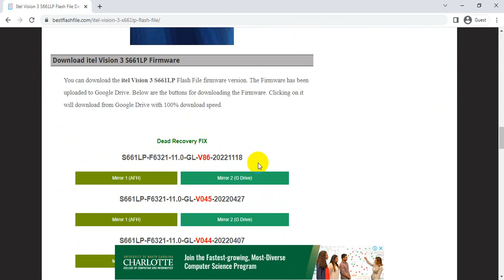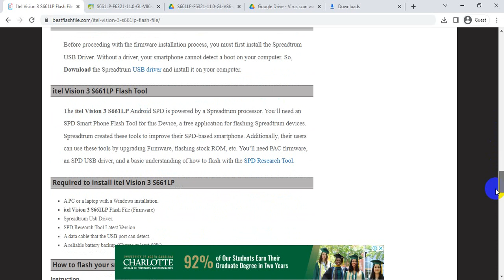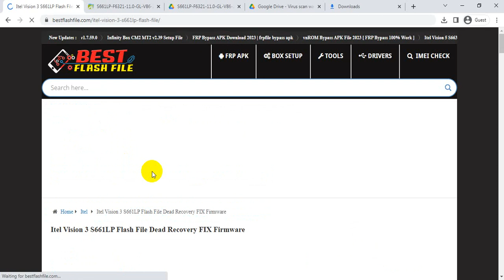Itel Vision 3 S661LP Dead Recovery FIX Firmware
"Best Flash File is the world largest Firmware, Flash File sharing platform where you can find all kinds of Firmware, Flash File, Flash Tool, USB Driver Tutorial"

Label: Best Flash File

Model: Itel Vision 3 S661LP
Phone CPU: Spreadtrum (SP9863A)
File Status :  Only Paid/Not Free
File Size: 2.28GB
Flash Tool: Transsion SWD Tool

You can find the itel Vision 3 S661LP flash file (Firmware) tested very carefully on our site. In this post, we are sharing the itel Vision 3 S661LP flash file (Firmware). I can help you fix any software issue on your itel Vision 3 S661LP smartphone. If you go through this post, you will find all tutorials on downloading and installing the flash file (Firmware) on your smartphone.

Why are you flashing?
If your itel Vision 3 S661LP suddenly crashes due to a virus, a hanging problem, or a fast boat, restart problem, you will need to flash Firmware to repair your Device. Hard reset: If your smartphone is not operating, does not enter recovery mode, or has a software problem, you must install stock firmware to repair it. Without appropriate Firmware, a smartphone will not function properly. As a result, Android firmware software is an essential component of a smartphone’s life.
Advantages of Firmware
Flashing with itel Vision 3 S661LP flash file (Firmware) can upgrade and downgrade your smartphone. Flashing with the correct build version will fix bugs with your phone, unblock boot loop issues, unroot, remove FRP, and return your phone’s previous warranty.
How do I update the flash file, Firmware
First, you need to see how many versions of your mobile you have, then, if you see that there are more upgraded versions of our site than the version and Firmware you have on your phone, flash your phone with that upgraded version of the Firmware. Your mobile will update.
Why Need the Firmware
If you are experiencing any of these issues with your phone, App has been stopped, unfortunately, Also Unwanted monkey / sexy virus, IMEI Null, Unknown Base-band, phone Dead, Hang Logo, Finally your phone hang logo, FRP locked, Flexible LCD, When the shows Black and White LCD, Automatically install the application on the phone, Showing Storage Full, Fastboot Mode, While unfortunately App has been stopped without suitable Firmware, a smartphone cannot function properly then you need itel Vision 3 S661LP Firmware.